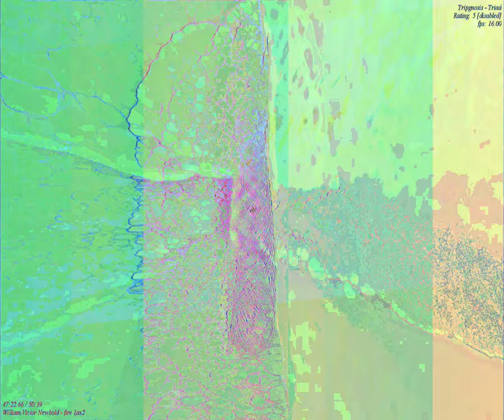[EPILEPSY WARNING] Movie 23 09 26 01h41m32s